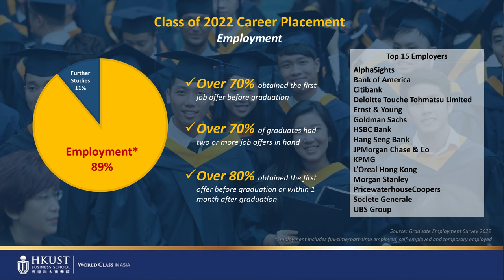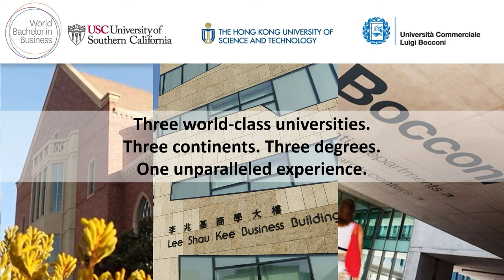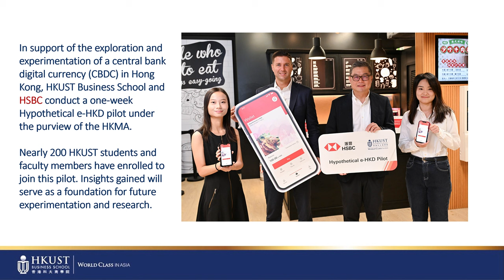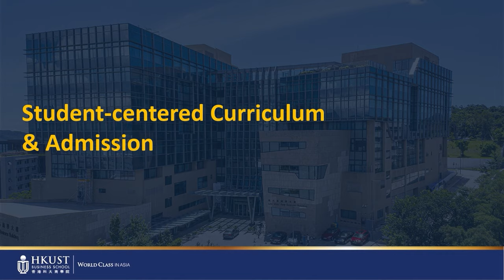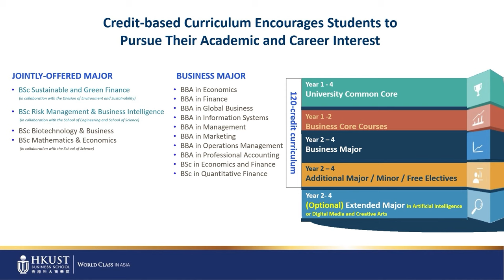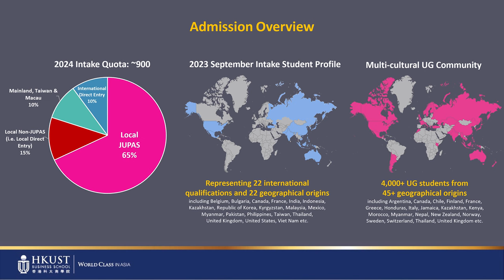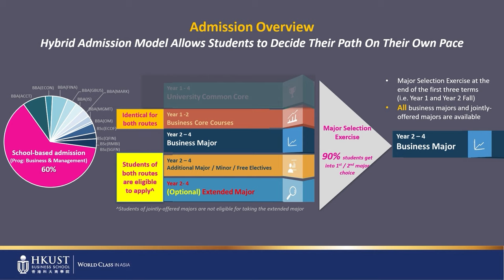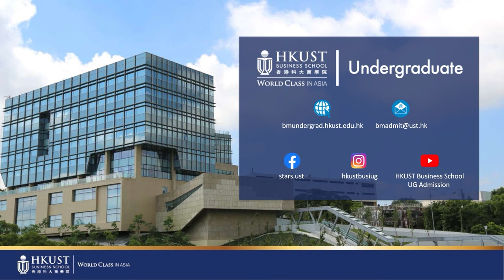School of Business and Management | HKUST 2024 Admissions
Presented by Prof. Allen HUANG, Associate Dean of Undergraduate Programs, HKUST Business School

0:00 Welcome
0:46 Graduate Career Placement – Employment
1:54 Graduate Career Placement – Further Studies
2:23 World Recognition of HKUST Business School
3:23 Global Partnerships & Exchange
5:25 Extensive Corporate Partnerships
6:31 Career Exposure and Support
7:41 Learn by Doing & Case Competitions
8:04 Business Program Options
8:22 4-Year Curriculum Structure
10:29 Extended Major Options
11:37 Admission Profile
13:18 Flexible Admission Model: School-Based Vs Program-Based
14:53 Admission Information – HKDSE
16:02 Admission Information – International Qualifications
17:02 Closing

HKUST School of Business and Management

Get to know the latest on 2024 Admissions at HKUST Info Day!